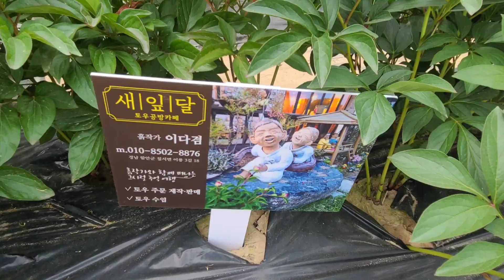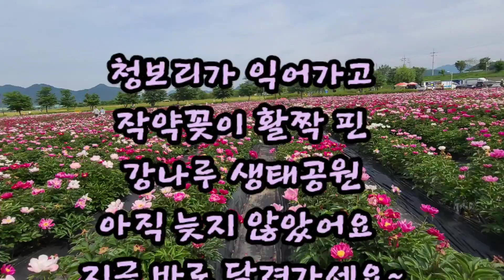함안 강나루 생태공원 작약꽃과 황금보리밭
작년에 이어 다시 찾은 강나루 올해는 작약이 활짝 핀 때 맞은 시기에 갔다 아름다운 작약과 보리밭 너무 좋았어요~